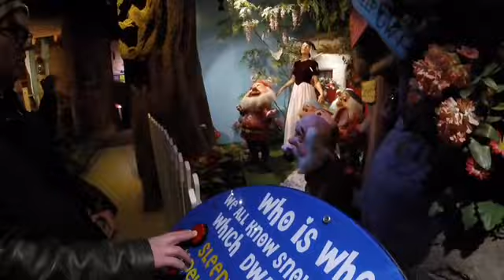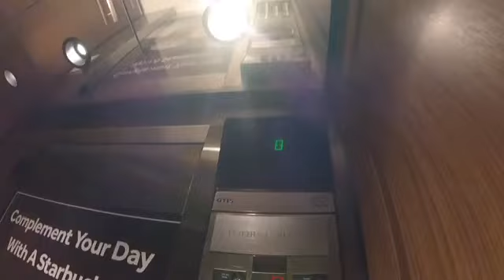Trip to Niagara Falls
In this video I film a family trip to Niagara Falls and show some of the fun things we did.
I hope you enjoy and more is soon to come!

0:00-0:53 •
0:53-2:13 •
4:50-6:01 •